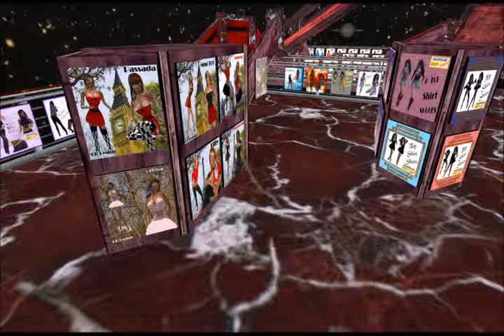Freebie Galaxy , hier kauft die unterschicht von Second Live